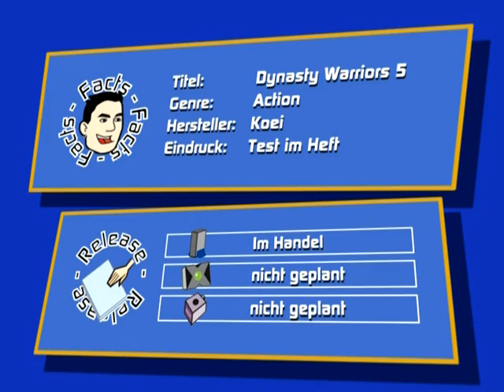Gamepro 09/2005 - Dynasty Warriors 5